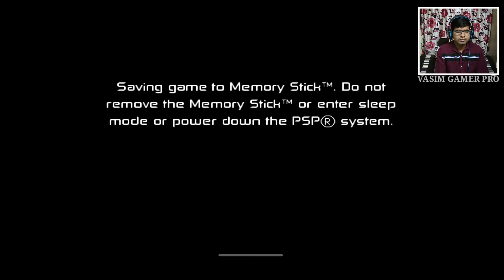BEN 10 PROTECTOR OF EARTH || GAME PLAY WALKTHROUGH PART #14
This is the game play from the "Ben 10 Protector of earth " game play in Hindi. Here you can experience lot of entertainment & excitement along with some fun.

About Vasim Gamer Pro: YouTube certified member

Ben10Protector of earth